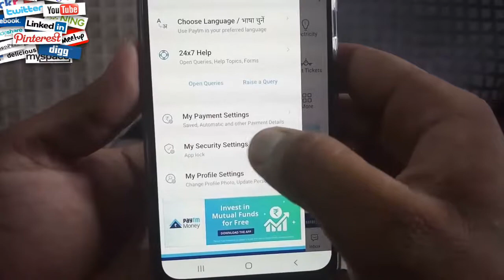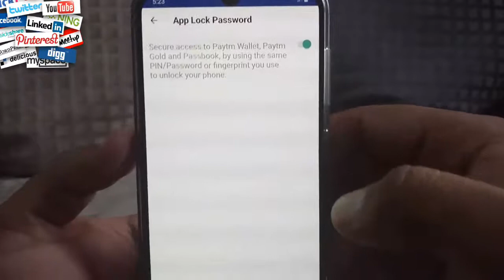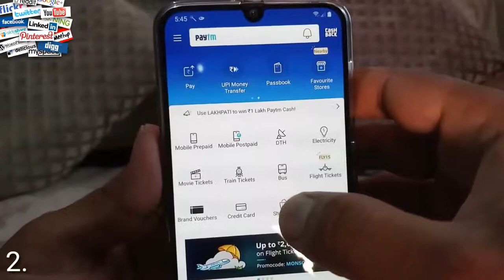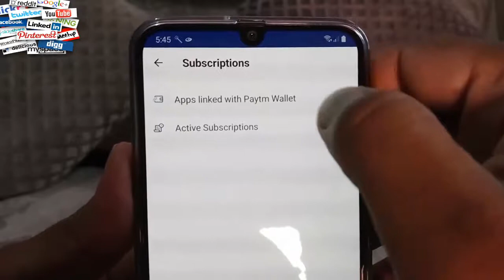Paytm Secret Function If You Dont Know You Loss Your Money | By GJB teachnical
Paytm security settings
How to saf my paytm account secure
paytm login password
paytm app
paytm wallet
secure your paytm account with a password
paytm passcode reset
how to create paytm passcode
paytm password type
paytm customer care number
paytm login password
paytm app
paytm wallet
paytm blog
paytm password type
paytm blog kyc

2 मिनट में वाहन के मालिक का पता लगाये  | How To Get Vehicle Owner Details | info |registration India

                                              THANKS